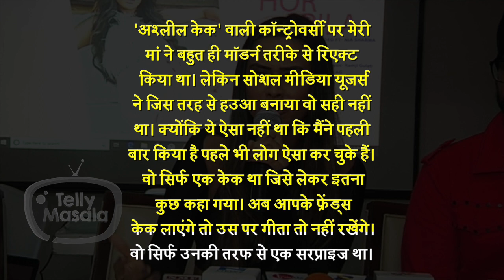Nia Sharma Speaks Up On Adult Cake Controversy, Shares Her Mom's Reaction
Well it's not wrong to say that Nia is trollers favorite actress. On her 30th birthday she got badly trolled for her adult cake. Recently she has reacted on trolls and shared her mother's reaction too on trolls. Watch the video to know more.